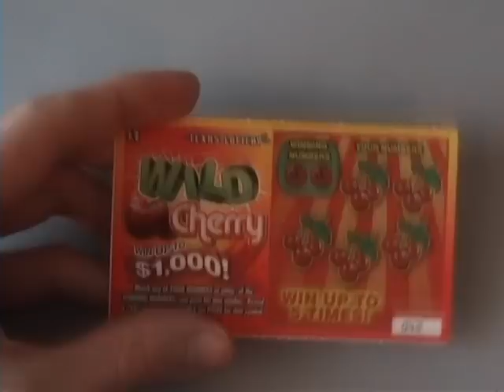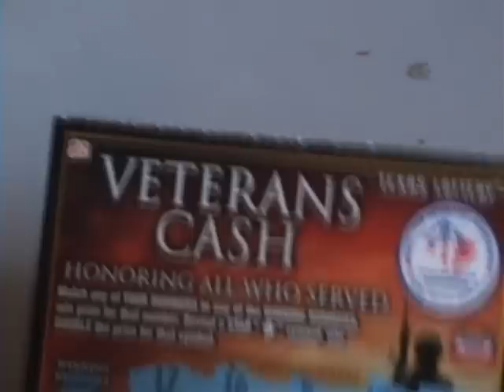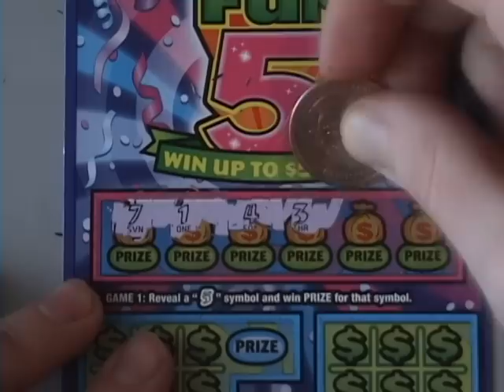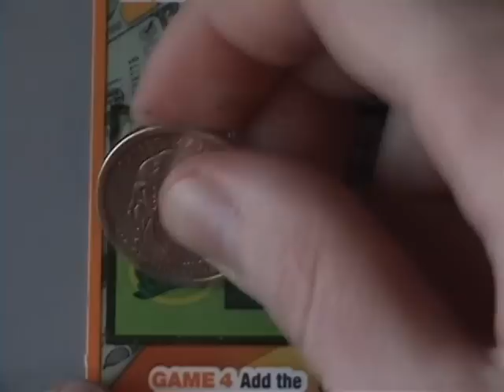TX Lottery Texas Style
I scratch off tickets, Texas Style